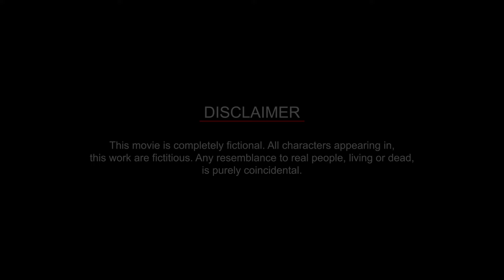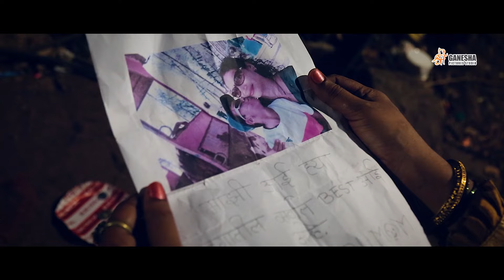The Mask | Thriller Short Films | Horror Movie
🛑 Starring -
      Mallhar More.
      Pradnya More.
      Tanish Mayekar.

🛑  Story by -
       Nikhil Kohinkar.

🛑 Written by -
      Pradnya More & Tanish Mayekar.

🛑 Cinematographer -
      Tanish Mayekar.

🛑 Visual FX-
      Tanish Mayekar.

🛑 Directed by-
      Tanish Mayekar.

🛑 Please see our previous short film👇🏻

🛑 You can suggest any ideas for new stories, If our team likes your story then we will make the short film and you will get credit in our cast names at the end of the short film.